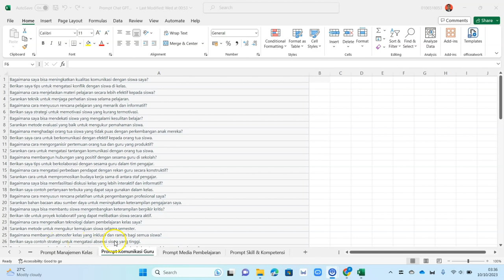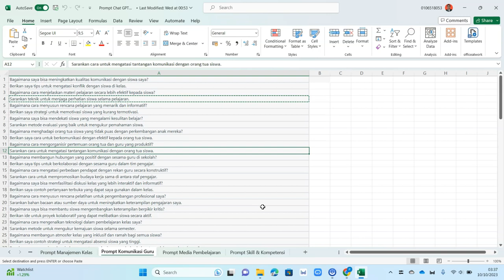Memanfaatkan Prompt Chat GPT Kelas Dahsyat Untu Menjaga Perhatian Siswa Saat Pelajaran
Saat ini harga produk PROMPT CHAT GPT KELAS DAHSYAT masih ada promo cuma 99 ribu (harga normalnya Rp 298 ribu)

Video Materi Ini Milik KelasDahsyat.com